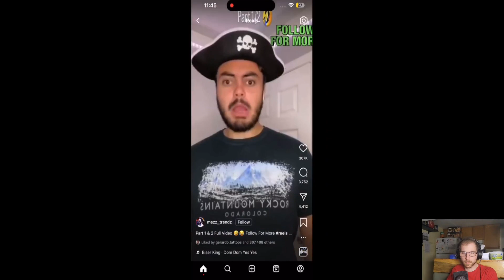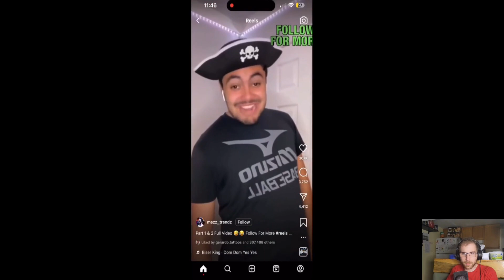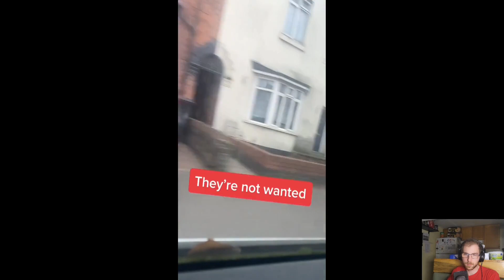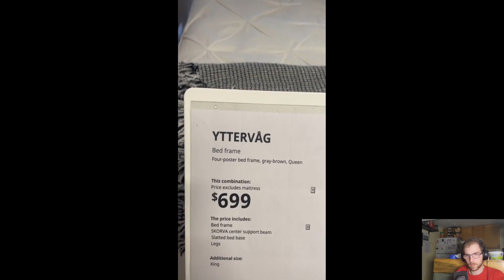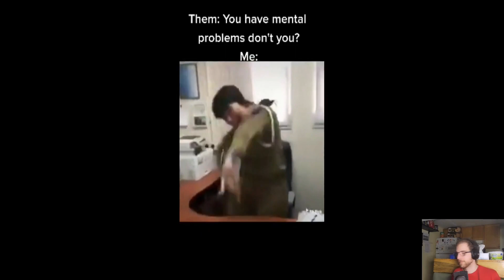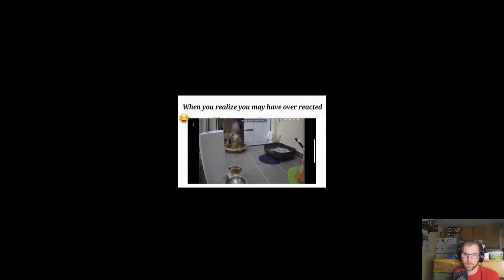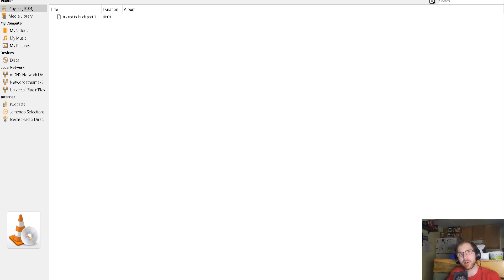Try Not To Laugh - 3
Nice work again guys but i know you can do even better.
Super excited to continue this series and i hope you guys are too.
Leave a comment on what you want to see next.